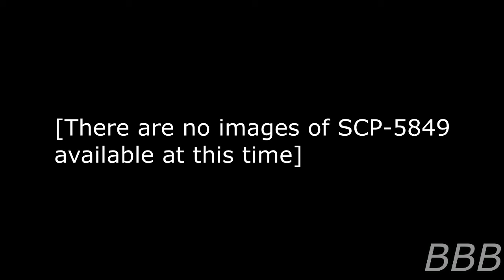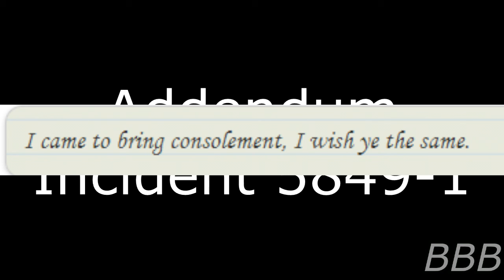SCP 5849 Dead Letter Arrival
SCP-5849 is an angelic postal worker who delivers letters from the recently deceased to their still-living loved ones.